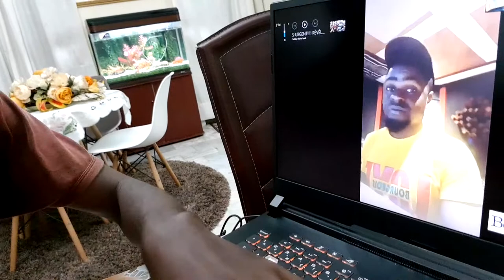CES STARS ONT PRIS UNE TRÈS GRANDE DÉCISION ET ELLES S'EXPLIQUENT